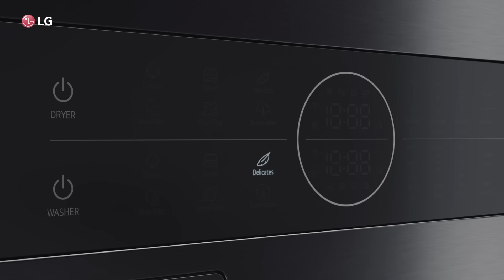全新 LG WashTower：極窄 ‧ 美型登場！完美搭配任何洗衣空間（完整版）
【LG好幫手： LG WashTower，極窄美型版全新上市】
空間有限，洗衣機、乾衣機只能分開擺，放哪都不對？
選擇全新 LG WashTower AI 智控洗乾衣機就對了！

極簡又美型，窄小空間也能輕鬆擺放
完美外型適合各式風格，輕鬆搭配任何室內裝潢

60cm 極窄體積擁有 13kg 洗衣 + 10kg 乾衣
滿足洗乾衣需求

AIDD 搭配SmartPairing
智慧選擇最適洗乾衣行程
聰明呵護衣物，解除洗乾勞務

不須蹲下即可輕鬆同時操控上下雙機

1 小時內即可完成洗滌、乾衣行程，節省寶貴時間

立即體驗全新 LG WashTower AI 智控洗乾衣機！ 💕

00:00 影片開始
01:14 影片結束